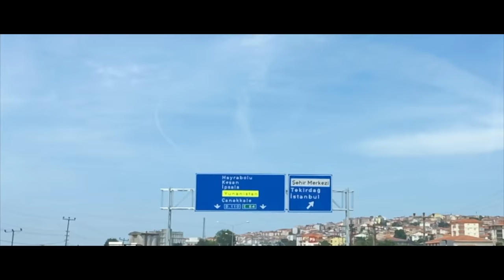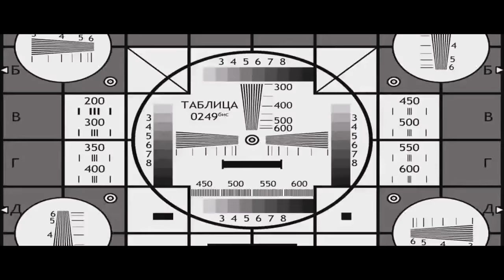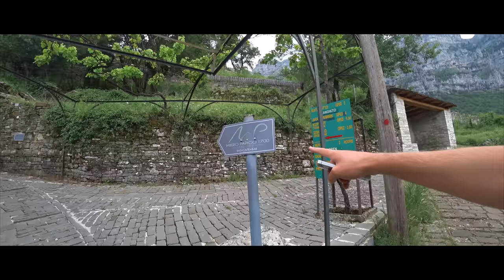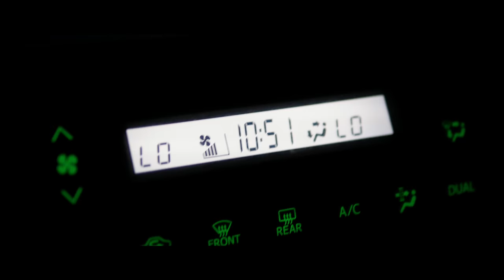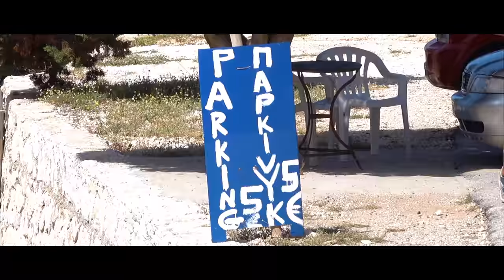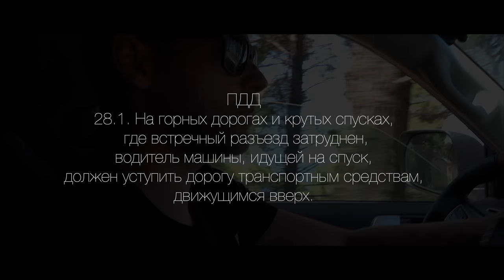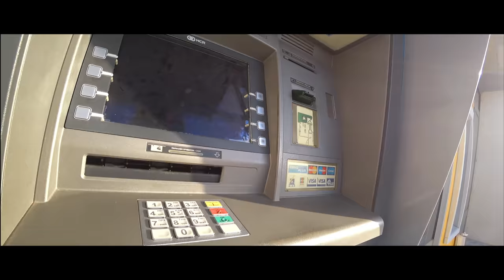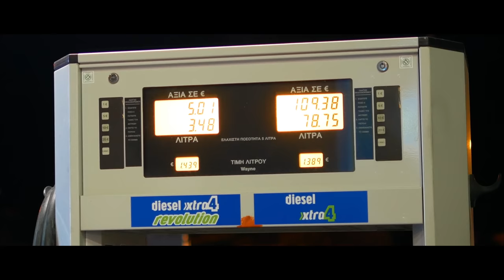Боль, наркотики, острова и пляжи. Греция на машине. Большой выпуск. #1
После Турции мы добрались и до Греции. А там нас ждали красоты Загории, каньон Викос, пляжи Лефкады, боль, страдания и жара. Но обо всём по порядку.

Содержание:
00:00 - 00:50 - Боль, наркотики, острова и пляжи. Греция на машине.
1:14 цены на топливо Турция/Греция
1:49 где находится Юнанистан?
2:23 граница с Грецией
3:12 платные дороги
6:38 про атит
9:10 каньон Викос
11:05 Микро Папинго
15:06 сланцевые мосты Загории
17:01 ночная аптека
19:02 Ионическое море
21:18 про магазины и дороги
22:23 Milos beach
23:44 Kavalikefta beach
24:32 про сиесту
25:53 мыс Лефкада
30:19 Porto Katsiki
31:31 дорадо
35:01 что будет если наступить на морского ежа?
38:01 про деньги, карты и продукты
40:02 про уколы
46:32 про боррелиоз